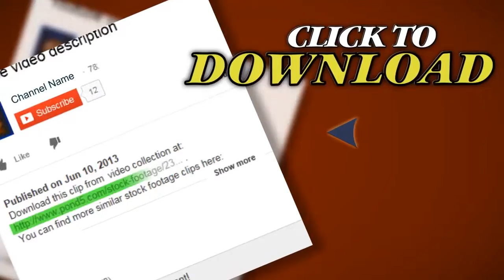Bowl Of Cereal. Stock Footage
Thank you for visiting our page Bowl Of Cereal. Stock Footage"